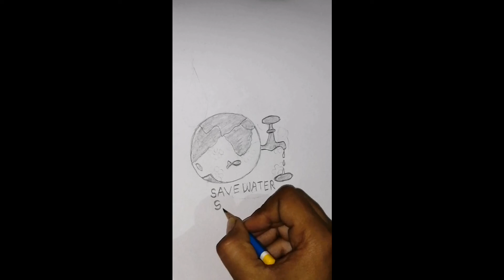Save water save life poster drawing easy poster drawing